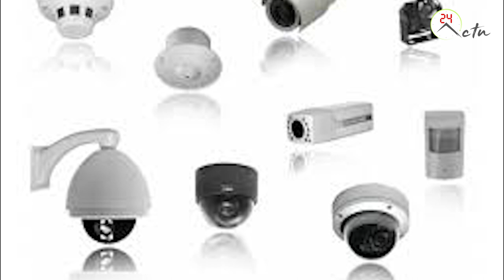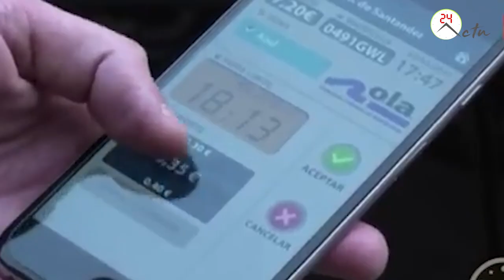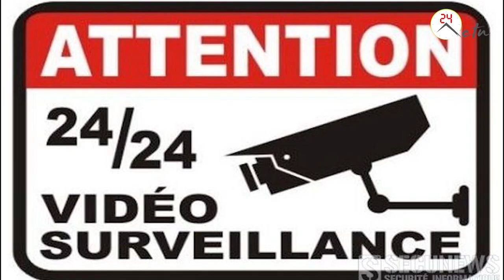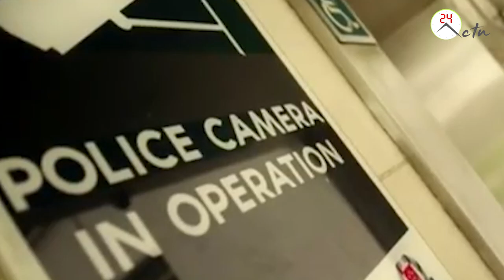Planète sous haute surveillance : Vidéosurveillance paradigme du technosolutionnisme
Caméras Surveillance